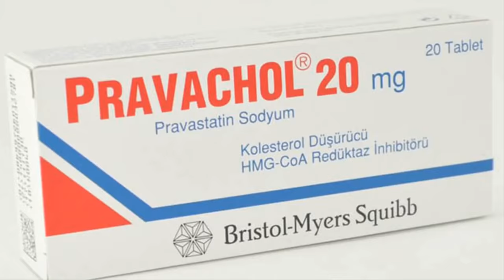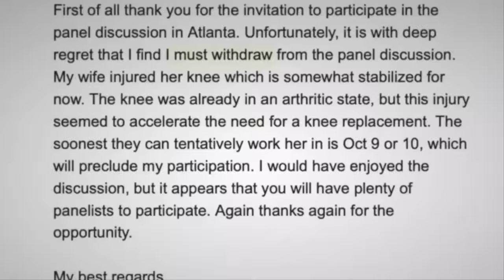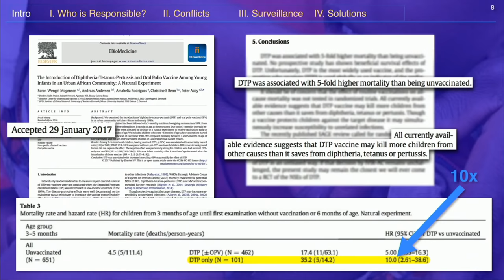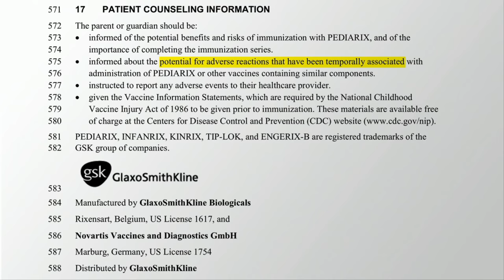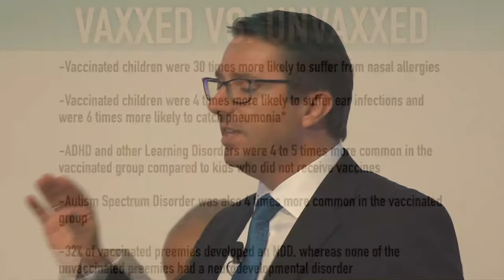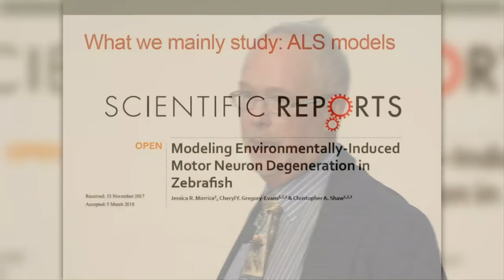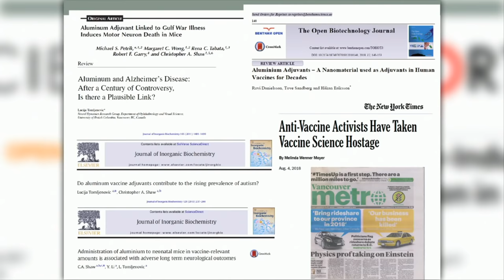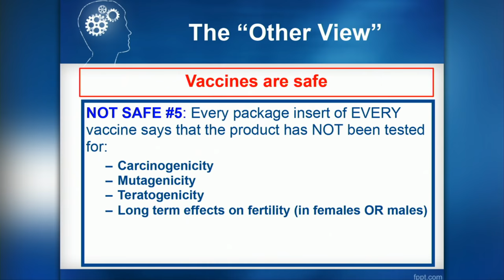PART 1 “One Conversation”, LIVE from Atlanta!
“One Conversation”, LIVE from Atlanta!